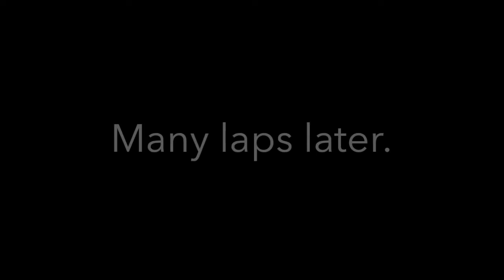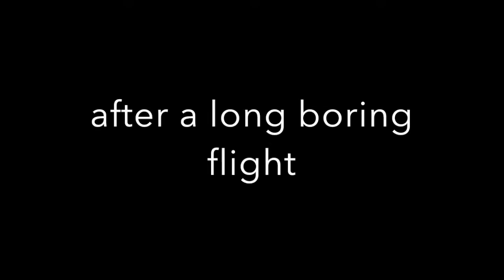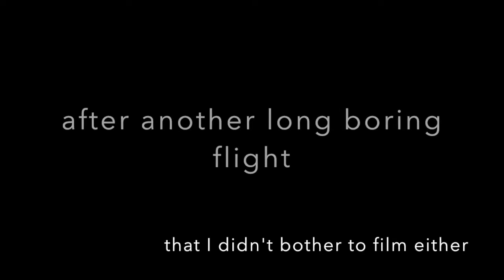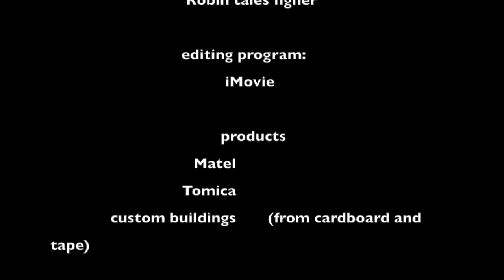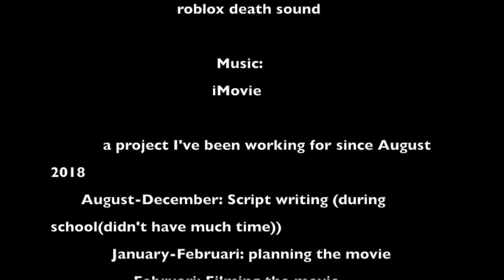Cars Spies Movie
It's finally here! after 9 months of script writing, preparing, filming and editing it's done!